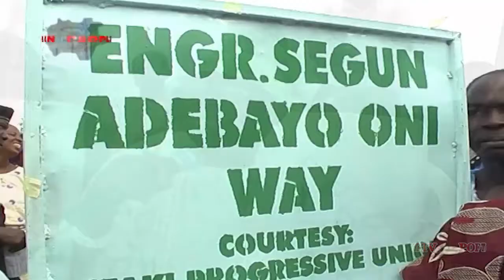SEGUN ONI: A YEAR AFTER LEAVING OFFICE AS EKITI STATE GOVERNOR - Part 1.